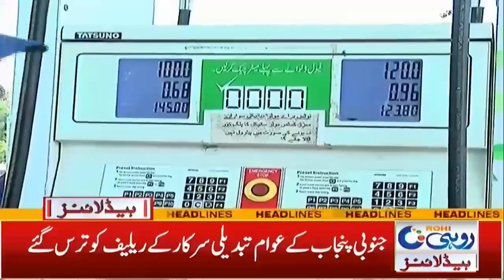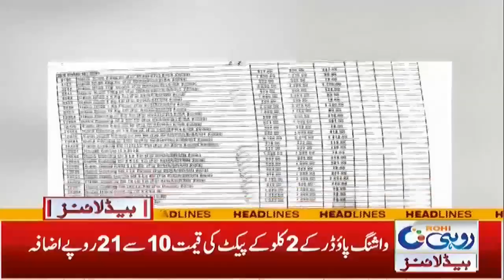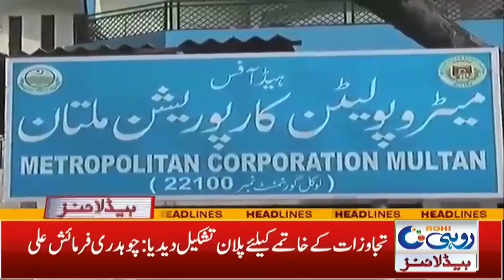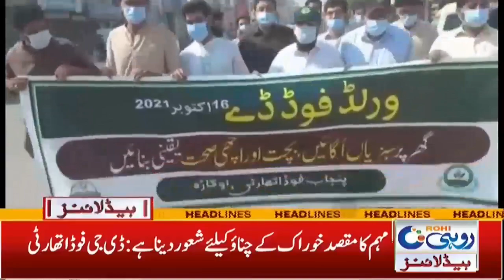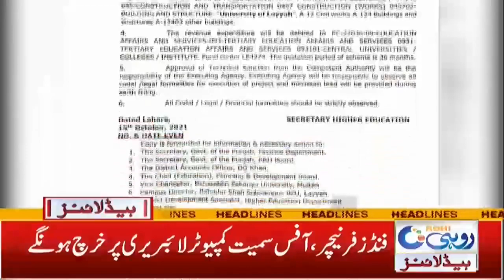7am News Headlines | 17 Oct 2021 | Rohi